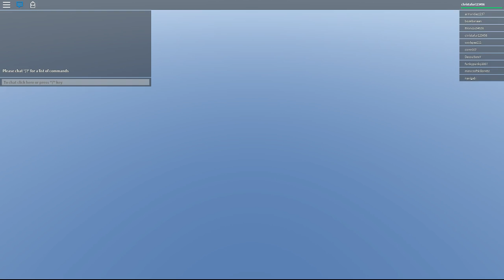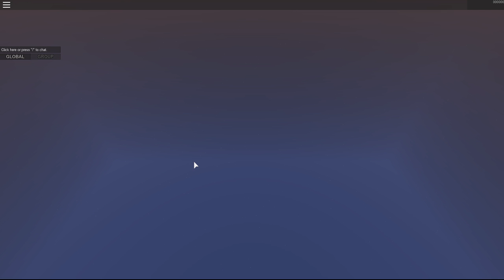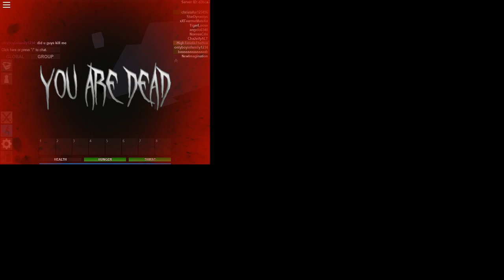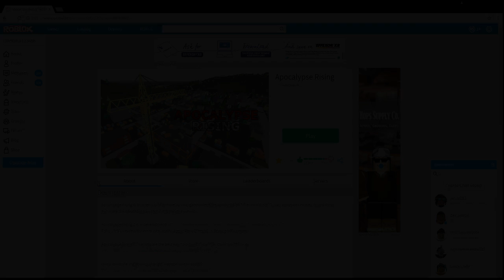Im back! Club Red + Apoc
Got my new computer,

Ill be making montages for the first time on this computer. I think it will be lots of fun. Make sure to go to my profile to play with me!

Skype name - Mark xavier

Roblox name - christafur123456

Wanna join the apoc group??